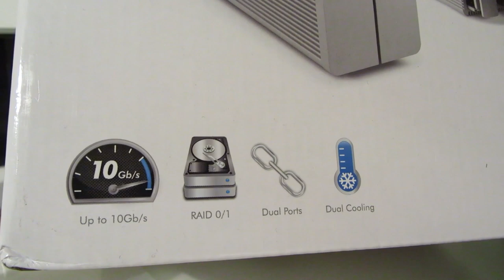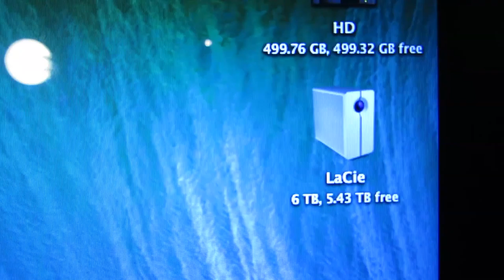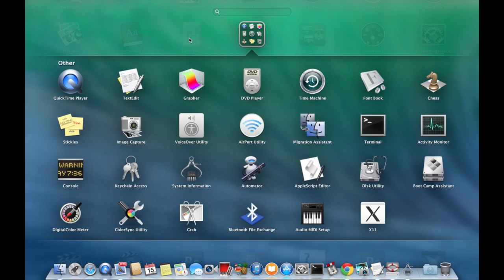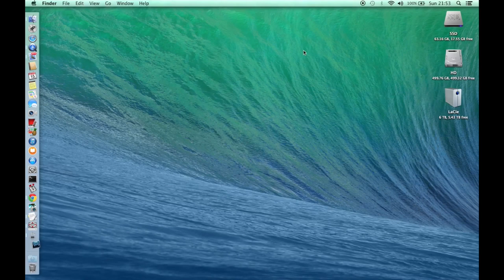LaCie 2big Thunderbolt 6TB RAID Drive Review / Speed Test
This is a review and speed test of the LaCie Thunderbolt series 6TB 2big external RAID hard drive.

Full review with benchmarks in 1080P Full HD.